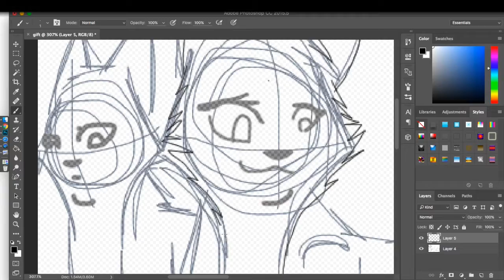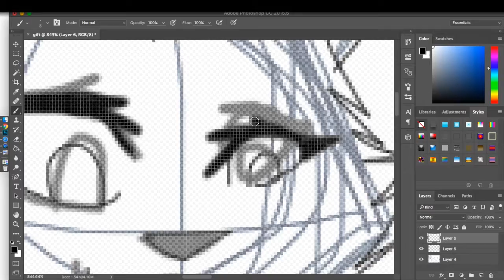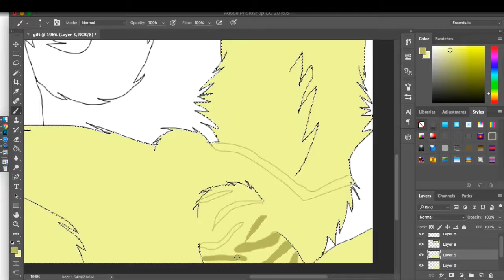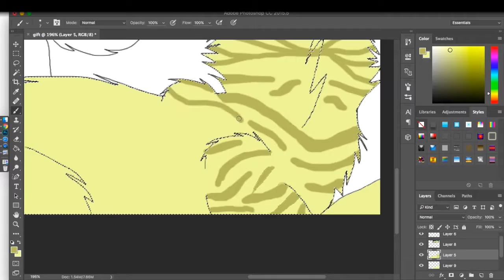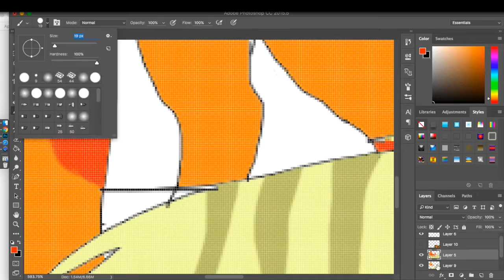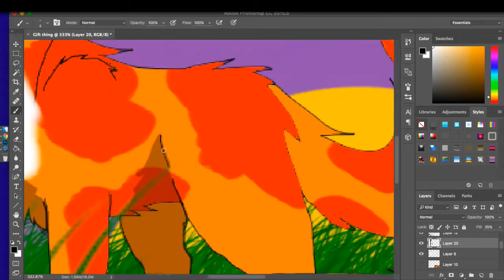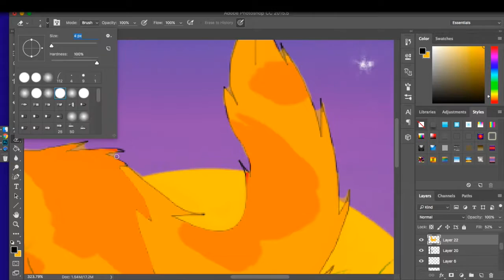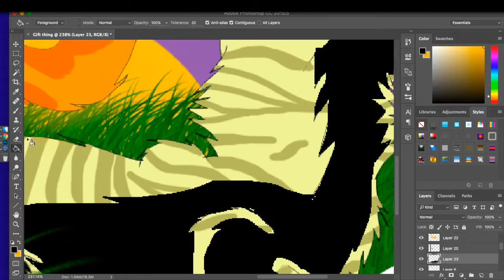Gift thing SPEEDPAINT